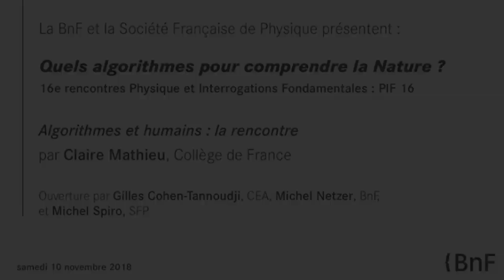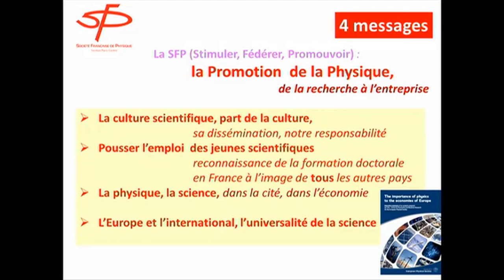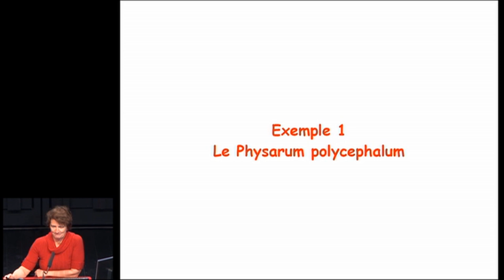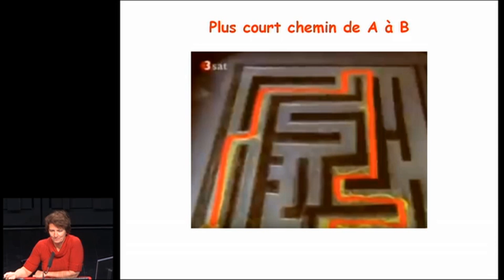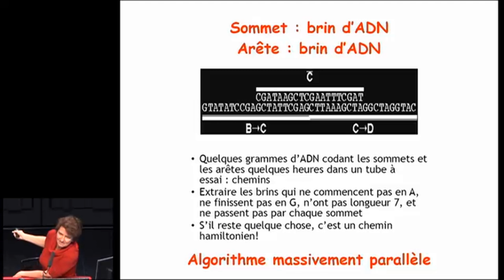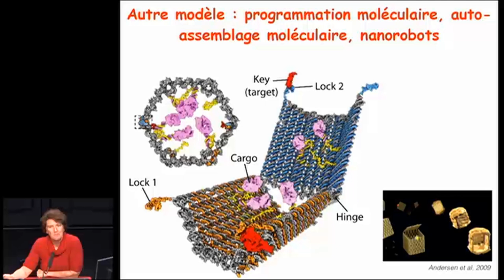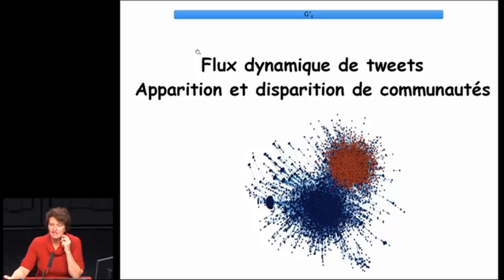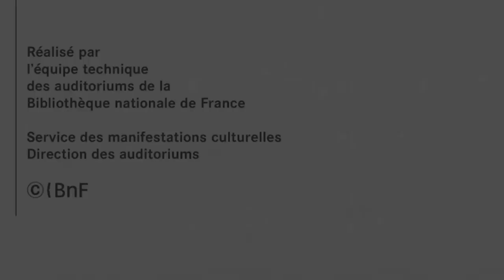Physique et interrogations fondamentales (PIF): Algorithmes et humains : la rencontre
intervenant:
Claire Mathieu, Mathématicienne, Collège de France, chaire Informatique et sciences numériques

Michel Spiro, président de la Société française de physique pour les années , et remplacé depuis par Catherine Langlais

Michel Netzer, Directeur du département des Sciences et techniques, BnF

Gilles Cohen-Tannoudji, Physicien, CEA

source

16ème rencontre Physique et Interrogations Fondamentales (PIF)

Organisée par la Société française de physique et la Bibliothèque nationale de France

Les algorithmes, suites d’instructions élémentaires, existent depuis l’Antiquité. Ces « savoir-faire » n’ont cessé depuis de se perfectionner et sont appliqués à de nombreux domaines.

C’est aux ordinateurs que l’on doit leur pénétration massive dans les sciences contemporaines. Ces algorithmes informatiques ont évolué vers de nouvelles formes, comme le Deep Learning, et sont passés du statut d’outils développés par les chercheurs au rang d’acteurs de la recherche. S’achemine-t-on vers la disparition du chercheur humain et son remplacement par des robots ?

Cette rencontre PIF apportera un éclairage sur cette transformation algorithmique qui concerne tant la science fondamentale que la société, proposera des exemples de ses applications dans plusieurs champs scientifiques et s’interrogera sur les enjeux actuels pour la société.